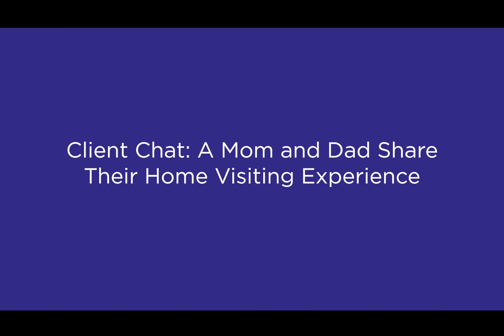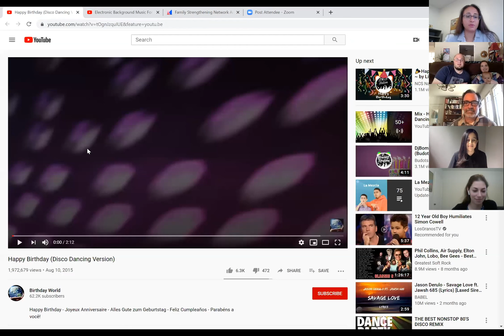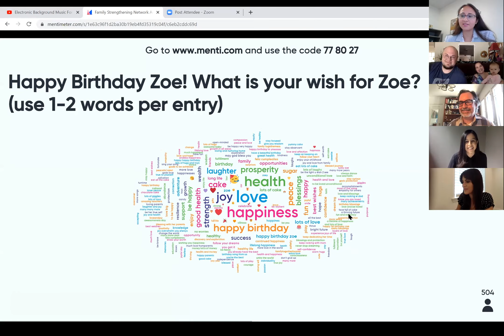Part 3: Annual Family Strengthening Network Summit: "Honoring You"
On July 23, 2020, the First 5 LA-funded network of Welcome Baby and home visiting programs, and home visiting programs funded by L.A. County public agencies, gathered virtually to celebrate their work with families across the county.